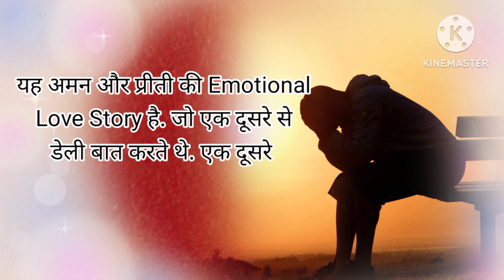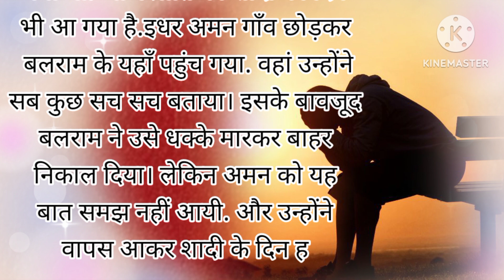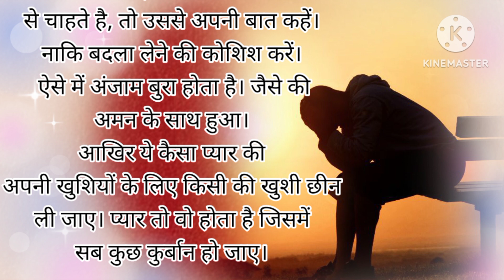एक तरफा प्यार का बुरा अंजाम 💔❤‍🩹chotanagpursampati